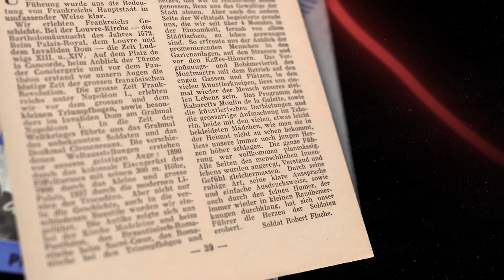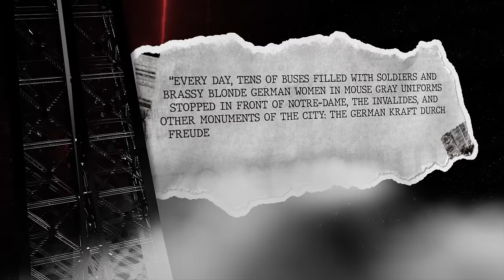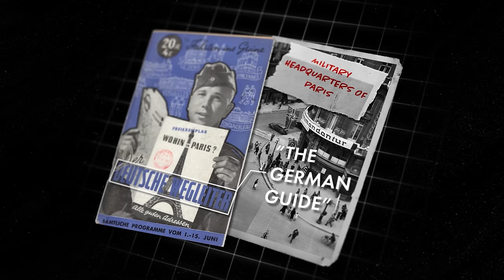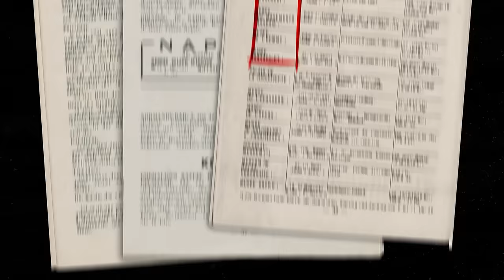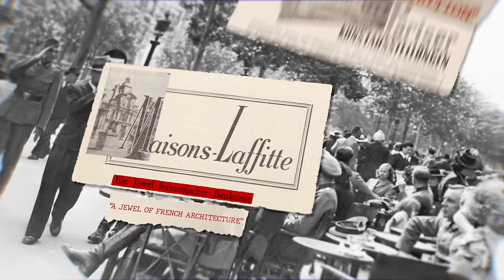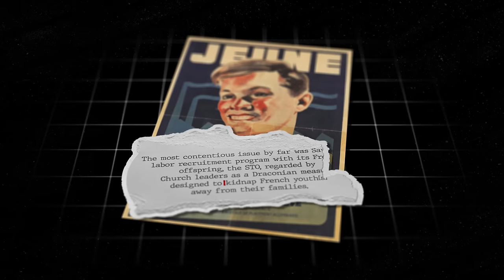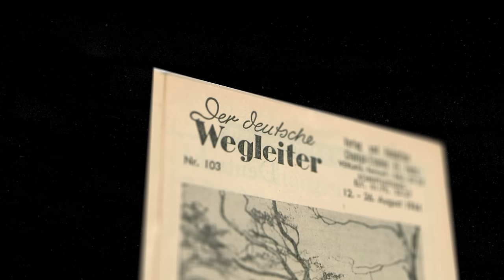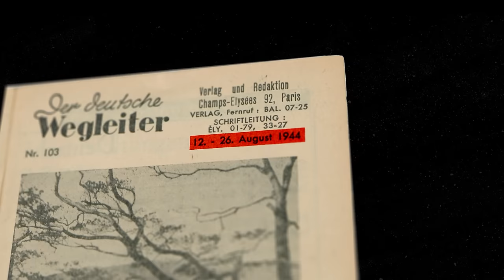How Paris Became a Nazi Resort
This is a video about a rarely covered topic, the touristic element of the German Occupation of Paris. It covers the fascinating anecdotes and histories of German life in occupied Paris and how they turned the city into their own rest and relaxation center, but it also covers the disparities between the German occupiers and their French hosts.

Chapters:
0:00 A Night in Occupied Paris
1:56 Nazis As Tourists
8:23 The French Experience
11:51 The End of Tourism